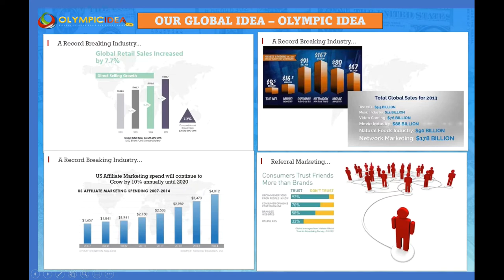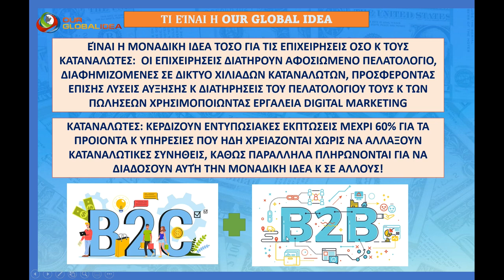Πώς Καλύπτουμε Ανάγκες Καταναλωτών, Δικτυωτών & Επιχειρήσεων